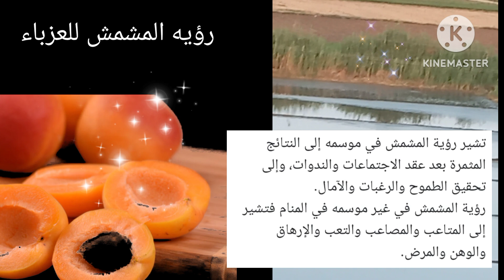تفسير رؤيه المشمش في المنام للفتاه العزباء لابن سيرين تفسير خطير جدا